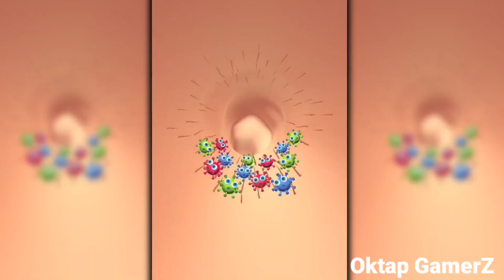Parasite cleaner Games All Levels Gameplay video Android, iOS Mobile Games DQ46YXJ